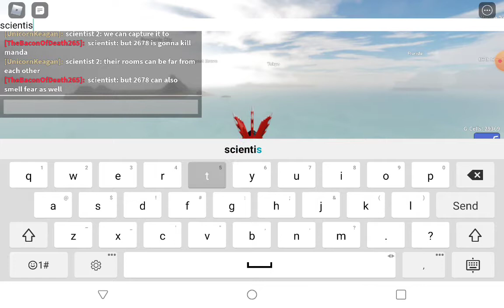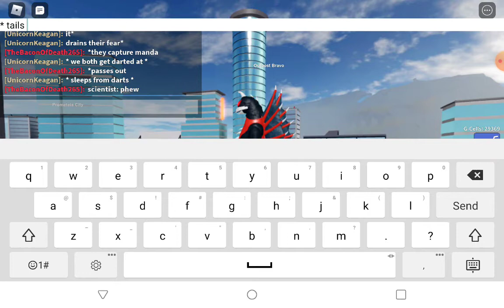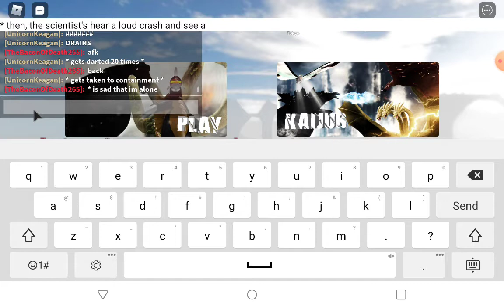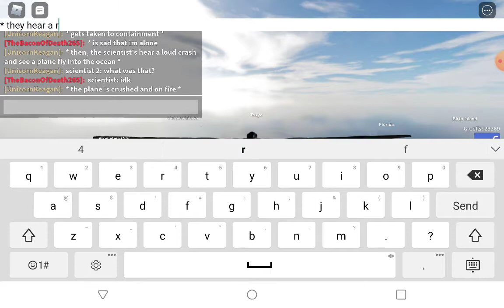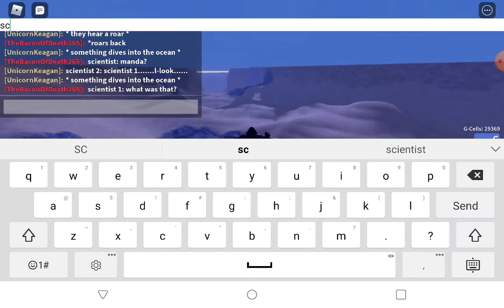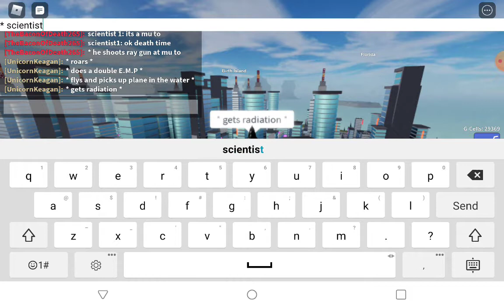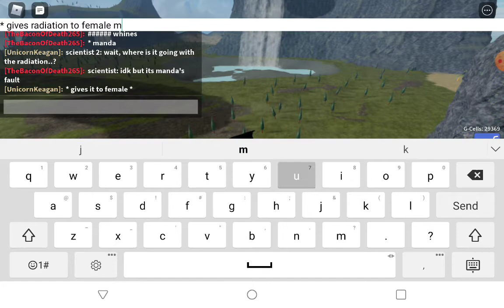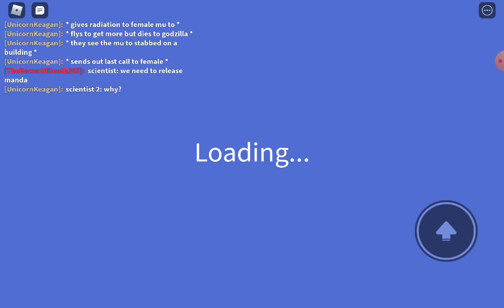universe of kaiju part two